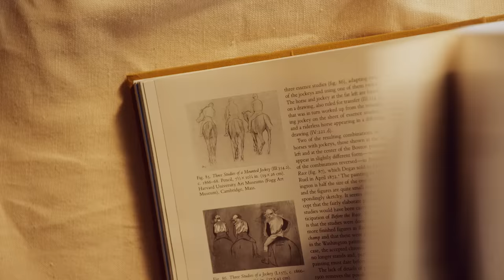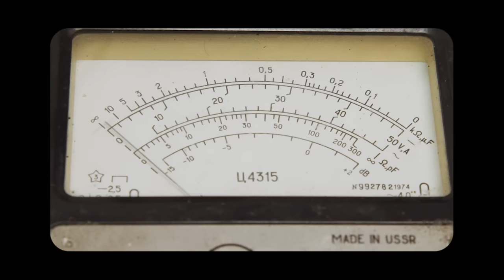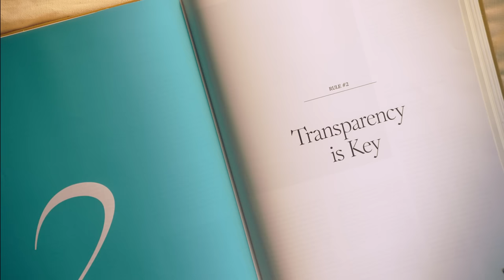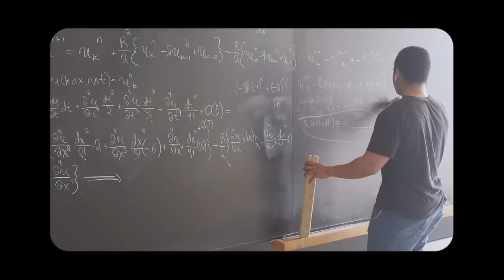The New Rules of Sales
For decades, selling was considered an art that only a select few could master. Now, cutting-edge technology is changing the game.